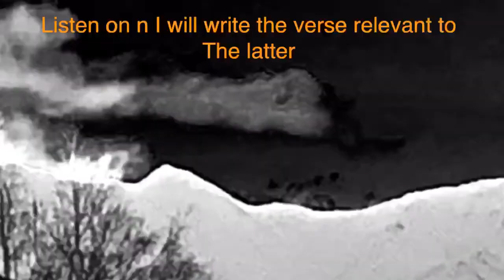“...Secrets will unfold behind the ‘clouds’”